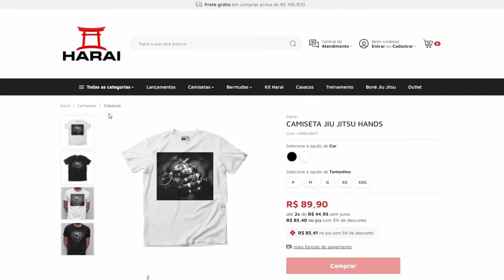O MEDO É IMPORTANTE | Cortes MMA Jiu Jitsu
Esse é o canal OFICIAL de cortes do PODCAST - MUITO MAIS AÇÃO JIU JITSU CAST, e com alguns trechos dos MAIORES PODCASTS com conteúdo de JIU JITSU E MMA!